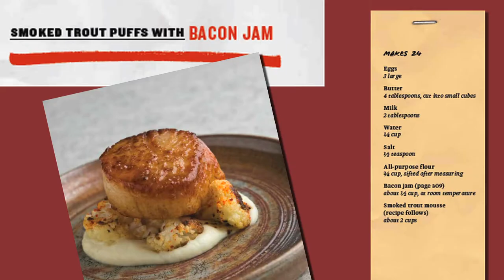Kevin Gillespie's "Fire in My Belly"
"Cooking is figuring out the great qualities of any food and making those qualities shine." That's the inspiring message of Fire in My Belly by Top Chef fan favorite Kevin Gillespie. Fire In My Belly celebrates good ingredients with more than 120 hip, accessible recipes presented in a cutting-edge design. This book taps into our national obsession with knowing where our food comes from. Kevin's southern charm, passion, and funny stories guide readers through one-a-kind chapters, like "Foods You Thought You Hated," "When I Want to Eat Healthy," "My Version of Southern Food," "World Classics Revisited," and "Junk Food." Fire in My Belly shows cooks what to do with fresh farmers' market foods while providing a backstage pass to the life of a rising culinary star.